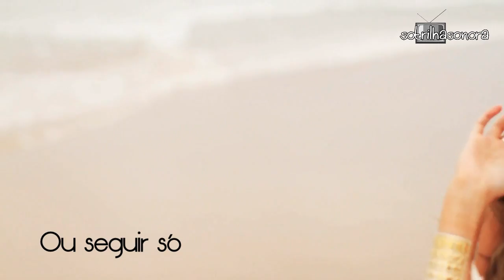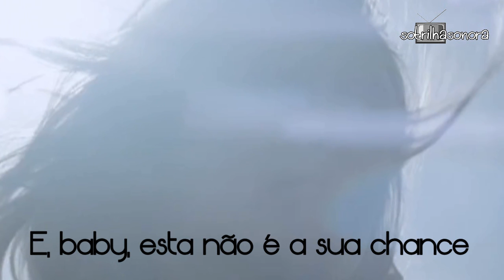Aimee Mann Today's the Day (Tradução) Trilha Sonora de Sete Vidas (Lyrics Video) HD.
Aimee Mann Today's the Day Trilha Sonora Internacional de Sete Vidas

Escrita por Lícia Manzo com
Domingos Montagner (Miguel) Debora Bloch (Lígia)
Jayme Matarazzo (Pedro)Isabelle Drummond (Julia) Ghilherme Lobo (Bernardo) Maria Eduarda Caravalho (Laila) Thiago Rodrigues (Luís) Michel Noher (Felipe) Leonardo Medeiros (Lauro) Mariana Lima (Isabel) Malu Galli (Irene) Fernanda Rodrigues (Virgínia) Regina Duarte (Esther) Ângelo Antônio (Vicente)
What A Wonderful World  Tiago Iorc - Ed Sheeran Thinking Out Loud - Luiza Possi Pra Te Lembrar - One Direction Night Changes Blowin in The Wind Bob Dylan Titãs Epitáfio A Dança Playmobille A Sua Marisa Monte